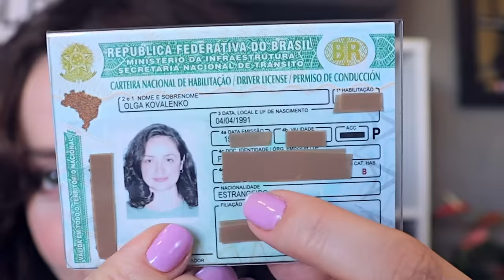Minha história com CNH no BRASIL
Isso foi o desafio MAIS difícil de toda a minha vida no Brasil! Assista ate o final!